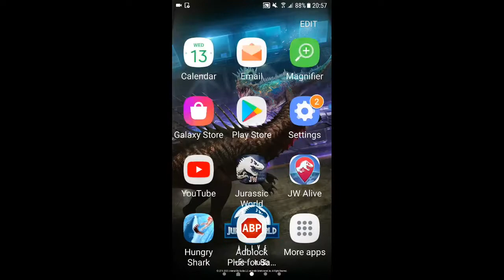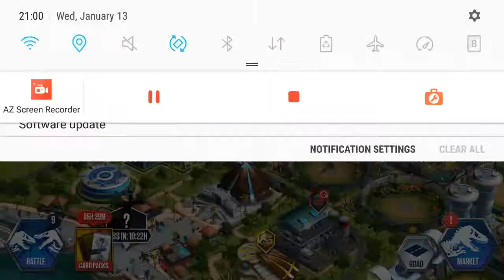WHAT A ROLLERCOASTER WEEK !! || Jurassic World The Game eps 40 HD